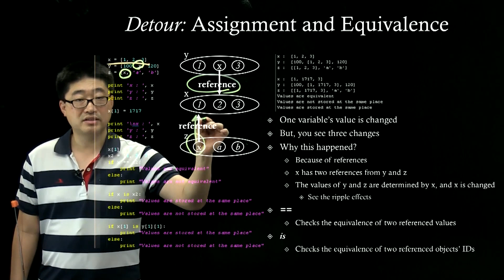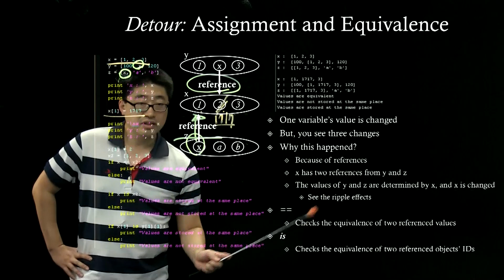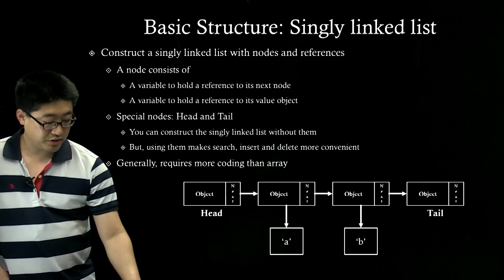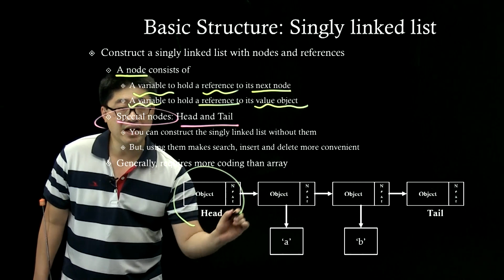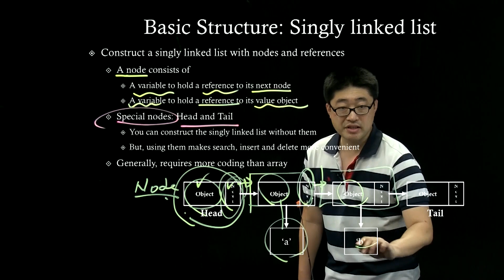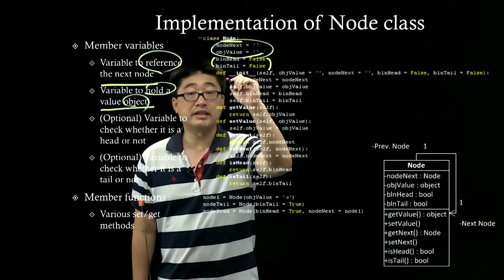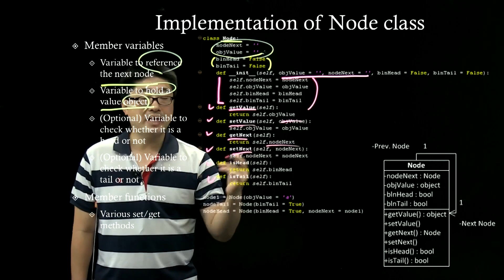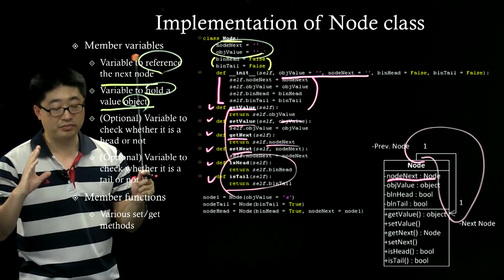데이터 구조 및 분석 Linear Structure [3-3] Linked list, stack and queue_ Linked List I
데이터 구조 및 분석 Linear Structure and Dynamic Programming: Linked List I